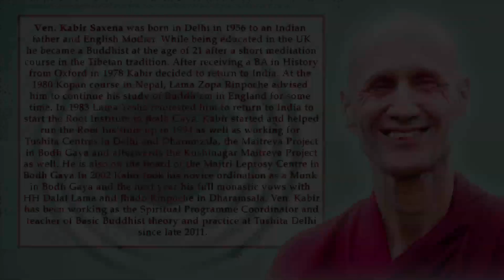PART - 5 - EXPANDING OUR CIRCLE OF LOVE & COMPASSION BY VEN.KABIR SAXENA - 01/10/2016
EXPANDING OUR CIRCLE OF LOVE AND COMPASSION
By Ven. KABIR SAXENA

On Saturday, 1st October,  2016
10:30 am to 4:00 pm, TUSHITA, DELHI

In this session we will look at how we can open our hearts and minds to embrace a wider world by letting go of our self-centered attitude and cultivating time-tested methods of developing a genuine cherishing of others. The day’s teachings will be based on the classic Guide to the Bodhisattva’s Way of Life by the great 8th century Indian Master Shantideva, a text greatly admired by no less a personage than His Holiness the Dalai Lama who has said “If I have any understanding of compassion and the Bodhisattva Path, it is entirely on the basis of this text that I possess it.” Also His Holiness has stated that based on these teachings we can face whatever problems and difficulties we have in our life with courage, calmness and high spirits.

The topics we will hear about, meditate on and discuss are:

How to develop altruism, the sense of universal responsibility based on love and compassion.

How to maintain it through alertness and vigilance.

How to enable it to grow even more powerful through the practice of Joyous effort, courage, patience, meditation and wisdom.

The teachings will be aimed especially at beginners, but mature students may also find Shantideva’s words to be instructive, interesting and inspiring.

Tushita Mahayana Meditation Centre
No. 9, Padmini Enclave, Hauz Khas New Delhi, Delhi 110016